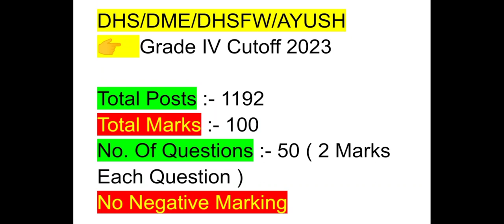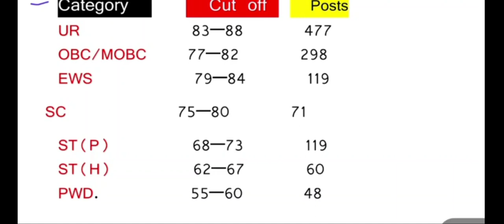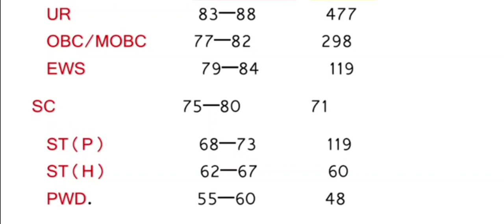DHS Grade IV Cutoff 2023 | Paper Easy আছিল | Cutoff High যাব পাৰে ! DHS | DME | DHSFW | AYUSH